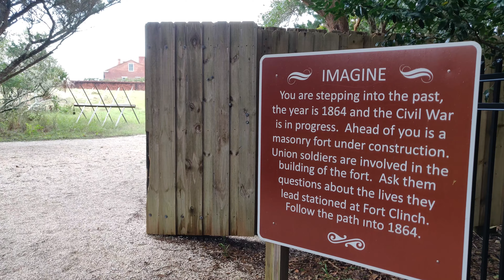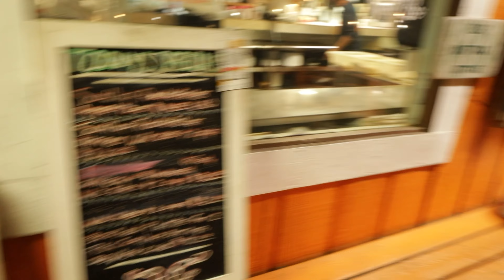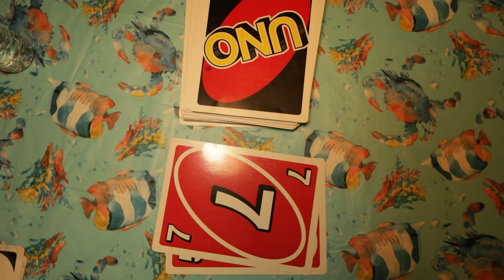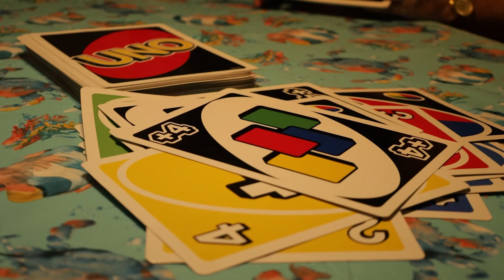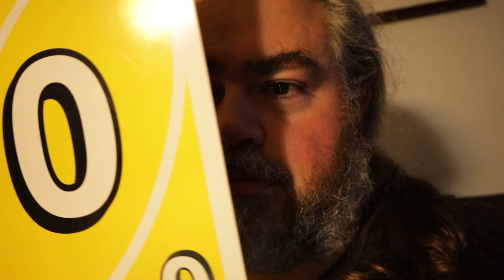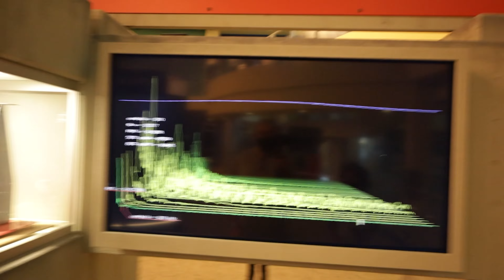Rewind to our First Big RV Trip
We bought our first RV in July 2020 and our first trip that was longer than a weekend was a 2 week trip to spend time with my parents in Jacksonville Florida.

This YouTube channel is our second channel. Our first channel is Texas Family Camping, and that channel was going to be about all aspects of camping, including RV Life. BUT, we decided it was better to leave it as a tent camping channel. SO, this provides us the opportunity to re-share with y'all some of our favorite moments from that trip to Jacksonville Florida.

family.

Get route planning tools that can be customized to your specific RV size at RV Trip Wizard:

links.

RV Life
RV Family life
RV living
Full time living in an rv